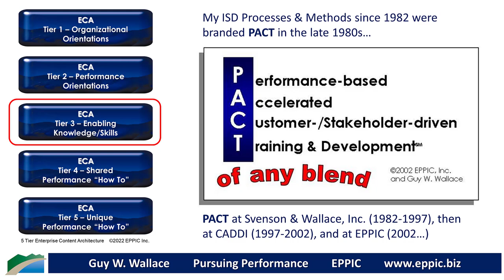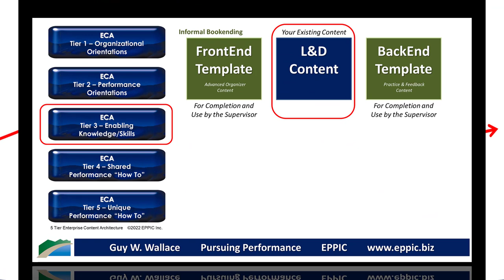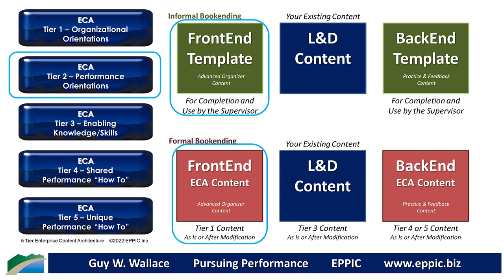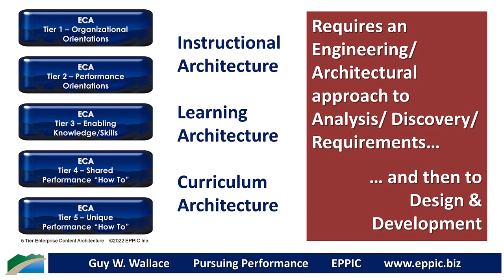Informal and Formal Bookending of Generic Instructional Content 2023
Guy W. Wallace has been focused on the appropriate, effective, and efficient ReUse of Instructional Content since 1981. His PACT Processes methods, tools, and templates for Analysis and Design - and then for the storage of Content Masters (paper and then digital) as Developed/Acquired - are intended to ReUse Performance Based Instruction.

See his 2022 book - Aligning & Architecting performance-based Learning & Development: Target High Stakes Performance for Improvement and Greater Returns on the Investments of Shareholder Equity - here:

an in-house webinar and consultative services regarding the
PACT Processes for Performance Based Instruction.